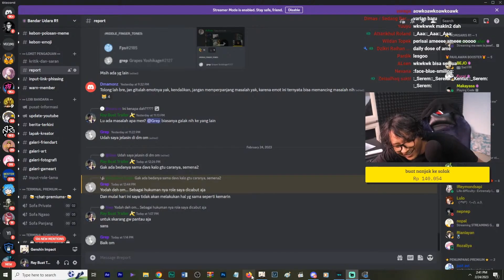Reaksi Bang Ray Pertama Kali Liat Perisai Ame【Ray Restu Fauzi】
【SOURCE】